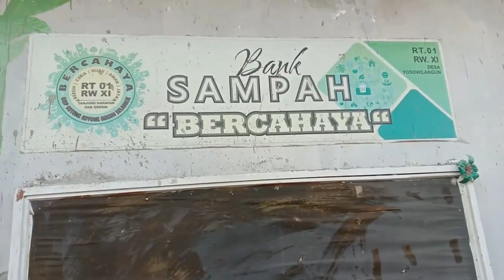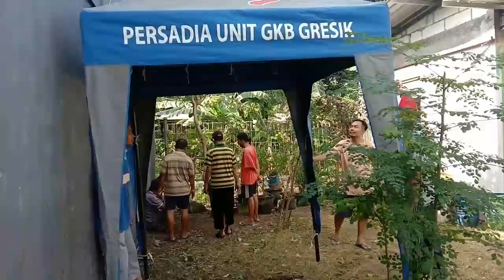Hidup Gotong-Royong, Rukun Sak Lawase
Hai Sahabat sekalian sekarang kami melakukan gotong royong di lingkungan RT 01 kalau yang kemaren potong rumput itu di gotong royong di lingkungan RW XI, di RT kami sangat kompak sekali warganya baik bapak-bapak maupun ibu-ibunya sangat mendukung, bagaimana keseruannya yuk ikuti videonya... Jangan lupa Like Komen dan Subscribe untuk mendukung channel kami. Terima kasih.